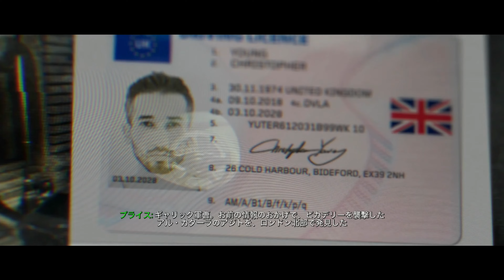#5【4K】CoD:Modern Warfare / コール オブ デューティ モダンウォーフェア : キャンペーン「大掃除」